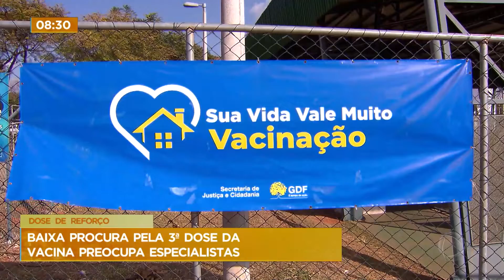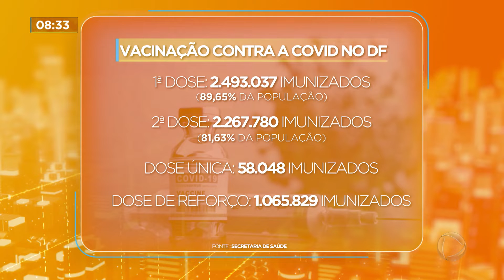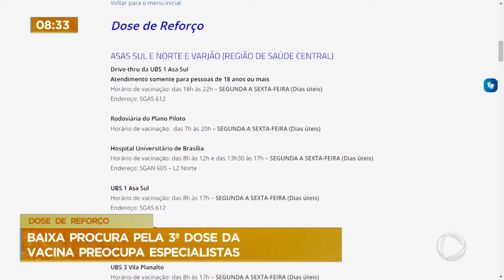Baixa procura pela 3ª dose da vacina contra Covid-19 preocupa especialistas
No Distrito Federal, de acordo com a Secretaria de Saúde, um pouco mais de 37% da população tomou a terceira dose da vacina de contra Covid-19. A baixa procura pelo imunizante preocupa especialistas.